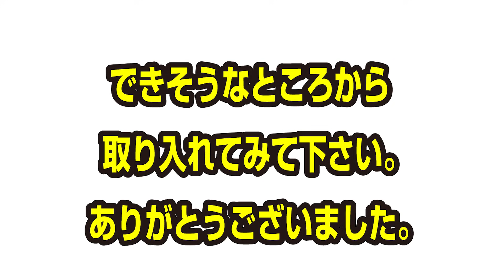【元中国1位】切れた下回転を粘着ラバーでブチ抜くコツ｜ 中国卓球 孟コーチ【卓球知恵袋】中国ラバー サーブ 最も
🔴旧正月セール SALE Starts Now! 🔴 『卓球ドクター』勝つためのスペシャルレッスン!!中国卓球池袋-YouTube channel

孟コーチのその他の動画
🔴The video below is a video with English machine translation.English subtitles are available in the Youtube settings.
[第1位]中国流超ブチ切れ横回転サーブ
[Rank1]Chinese Super Side Spin Serve
[第2位]中国流チキータを超えた『新レシーブ』を公開
[Rank2]Reveals 'New Receivers' over Chinese style Chiquita
[第3位]中国流戦術！サーブから3球目攻撃の秘密
[Rank3]Chinese tactic! The Secret of the Third Ball Attack from Serve
[第4位]中国流バックサーブのコツ
[Rank4]Tips on the Chinese Back Serve
その他の孟コーチとのコラボ動画
Other videos of collaboration with Coach Mou
ぐっちぃです。元中国のジュニアで全国1位の孟さんが、切れた下回転に対する、中国本場の中国ラバーの打ち方を教えてくれました。初級者から上級者、そして男子と女子で最適な粘着ラバーの打ち方をわかりやすく解説してくれました。力がない方でも粘着ラバ―の回転が超出る秘密がたくさん入ってます。これで永久保存版の粘着ラバーの打ち方です。

池袋の中国卓球で孟さんのレッスンはこちらです☟